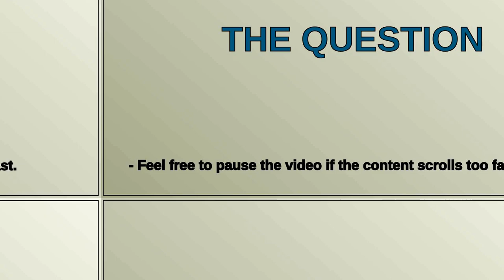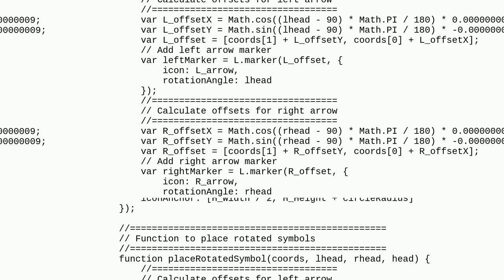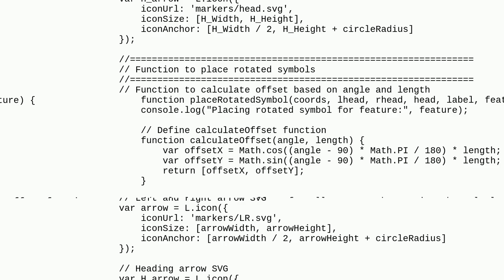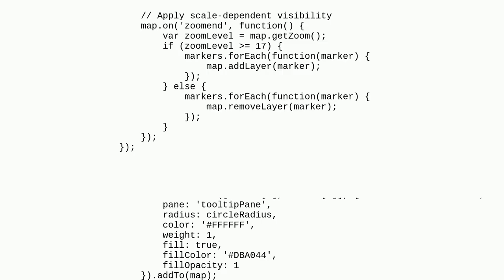Gis: SVG arrows not behaving like the other arrows in Leaflet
SVG arrows not behaving like the other arrows in Leaflet

A special thanks goes out to the community

  offset leaflet